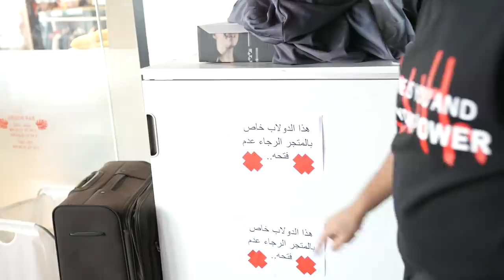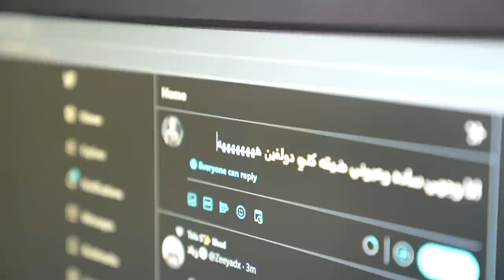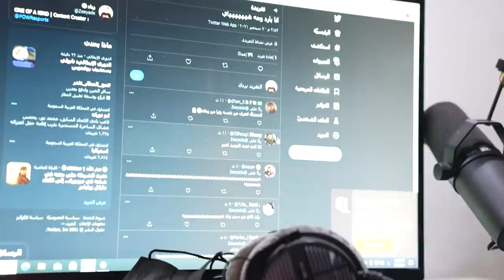هذا اللي يصير اذا كل المقر سافرو وخلوني ( سرقت وخربت اغراضهم 😈)